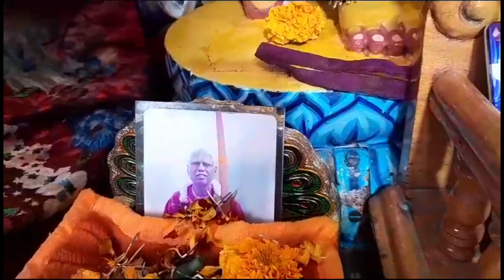Yesterday's Darshan of All India Padayatra || Padayatra Worldwide